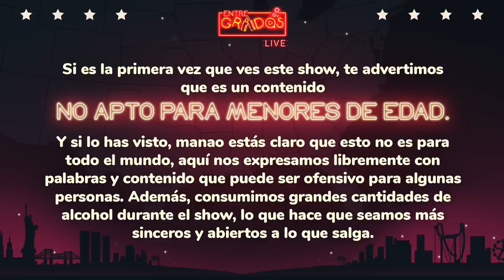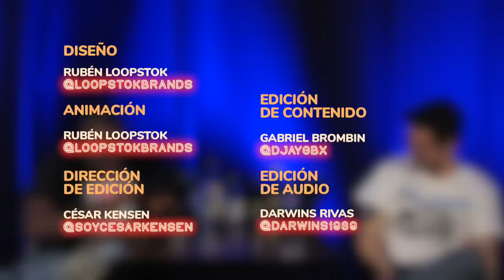Magic Juan nos pasó la botella | EntreGrados EP #132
En este episodio de Entregrados tuvimos el honor de tener a Magic Juan, ex-integrante de Proyecto Uno y figura icónica de la música de bodas y horas locas en Venezuela. Si alguna vez escuchaste canciones como “Tiburón”, “Está Pegao”, “Pásame La Botella”, “Meneando La Pera” , o “Baby Come Back”; estás viendo a la persona detrás de esas canciones. Así que prepara tu trago, tus tequeños y tus bolitas de carne, y disfruta este episodio.

Vístete como un manao con ropita cool (incluyendo la camisa que le regalamos a los hermanos Primera). Llégate a esta dirección

Invitado:
Magic Juan (IG: @MagicJuan)